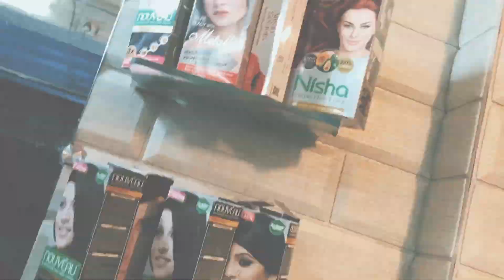For a,new video advertising, my shop /Suhail hair cutting salon/,, shanuz salon hanuz